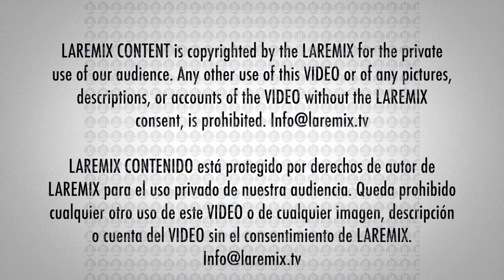Marilina Bertoldi En La Semanan de Los Latin Grammy 2019